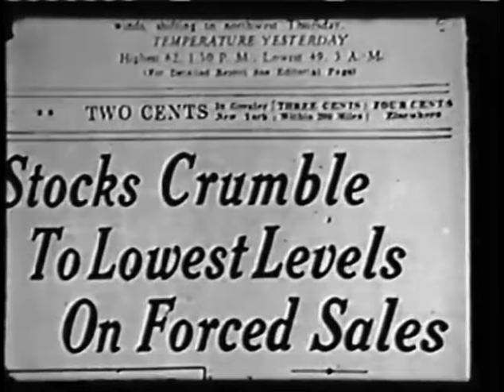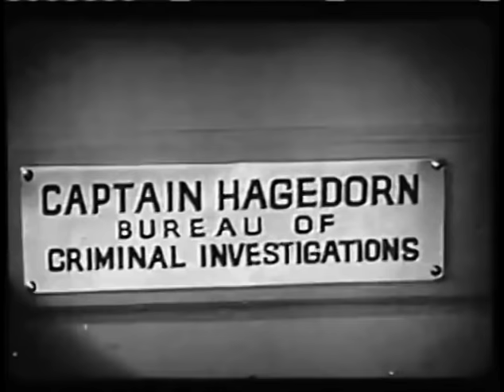1930 WHODUNIT? William Powell in The Benson Murder Case Paul Lukas Natalie Moorhead Movie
Hello!  The Benson Murder case is a great "WhoDunIt" Classic Movie.  It stars the wonderful William Powell, (slinky) Natalie Morehead, (gruff-voiced) Eugene Pallette,  Paul Lukas, and more...
This story takes place during and after the Stock Market Crash of '29.  Many people are ruined because of a low-life investor who gave cause for his clients to want revenge.  He still has his beautiful place in the country, money, servants...This home of his is the visual setting for this Classic Philo Vance story, made into an early Talkie movie.
More William Powell Classics to come :)

William Powell William Powell ...
Philo Vance
William 'Stage' Boyd William 'Stage' Boyd ...
Harry Gray (as William Boyd)
Eugene Pallette Eugene Pallette ...
Sgt. Ernest Heath
Paul Lukas Paul Lukas ...
Adolph Mohler
Natalie Moorhead Natalie Moorhead ...
Fanny Del Roy
Richard Tucker Richard Tucker ...
Anthony Benson
May Beatty May Beatty ...
Mrs. Paula Banning
E.H. Calvert E.H. Calvert ...
Dist. Atty. John F.X. Markham
Mischa Auer
Albert Brecker (uncredited)
Perry Ivins
Print Dealer (uncredited)
Charles McMurphy
Detective Burke (uncredited)
Guy Oliver
Captain Hagedorn (uncredited)
Dick Rush
Detective Welch (uncredited)
Otto Yamaoka
Sam (uncredited)